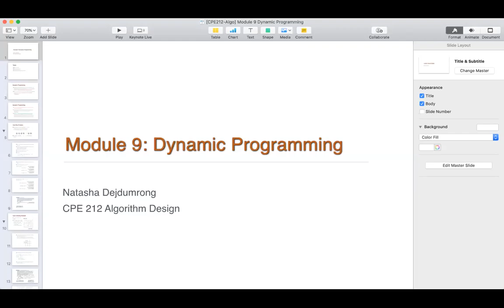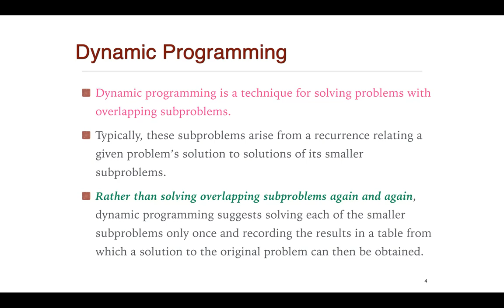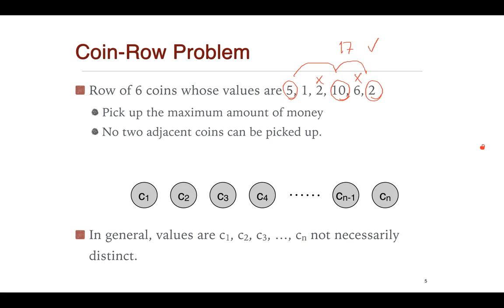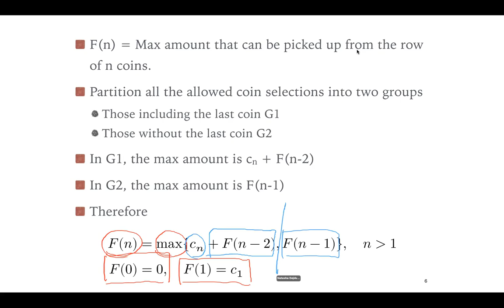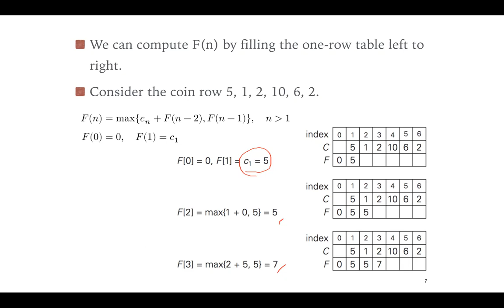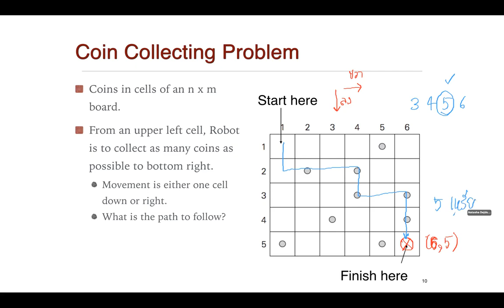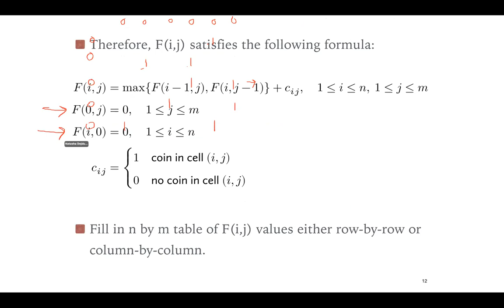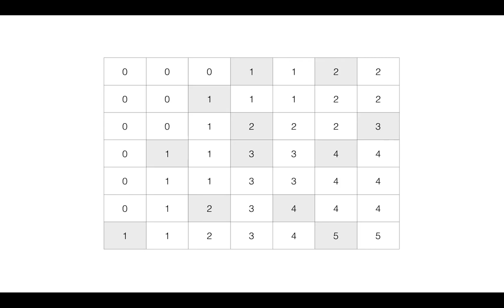[DP] Coin Collecting Algorithm